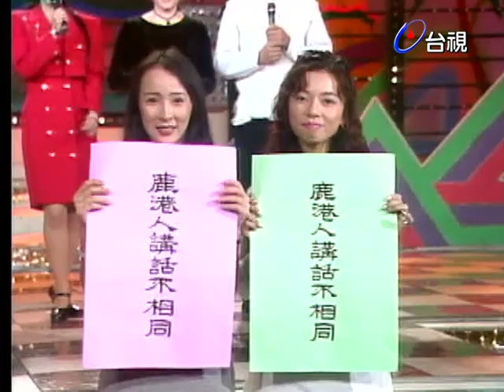俚語時間－鹿港人講話不相同 鹿港人講話不相同｜天天開心